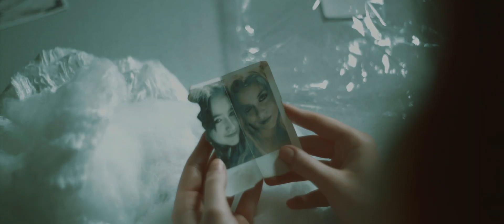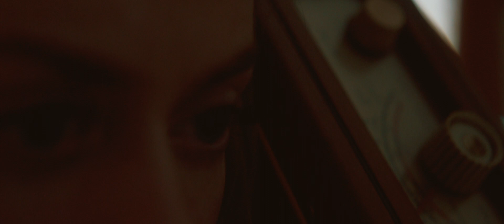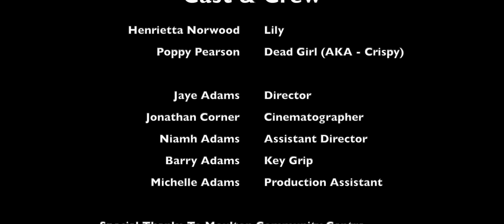Scorched - Horror Short Film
After the accidental death of her best friend, Lily's guilty past comes back to burn her.

You can also now check out Jaye Adams' horror film portfolio with behind the scenes photos, info and even rate and review her films on Shortverse